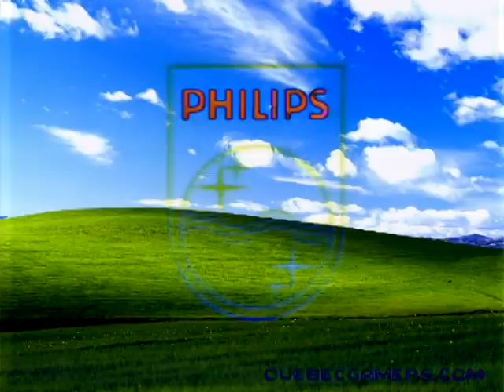Philips CDi Startup Effects (A Compilation Of My Five Previews) (A 10,000-subscriber special)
Made on Saturday, August 18 2018, 2:48:29 pm to 2:57:26 pm and Monday, ‎February ‎25, ‎2019, ‏‎11:22:46 pm

The effect as a thumbnail:
PowerCityEvening (9:54 - 10:03)

Here is a compilation of Philips CDi effects with all five of my previews. And I even added a fifth preview to the compilation of the video and audio effects as a bonus. It took about one or two days to make all the effects in one video. This compilation video as one-hundred eighty effects in total, and it has five previews in total, too. And I'm sorry if I can't fit the list of effects due to the description's limit of having less than five thousand characters. But don't worry. I'll comment the list of effects, so that you can understand what the effects are called. The list of effects will be on the comment section with my pinned comment. And the effects have links to the videos on how to make them on Sony Vegas Pro. Anyways, let's get started.